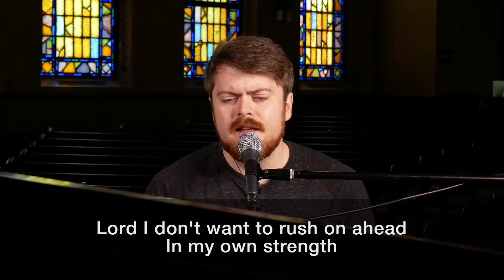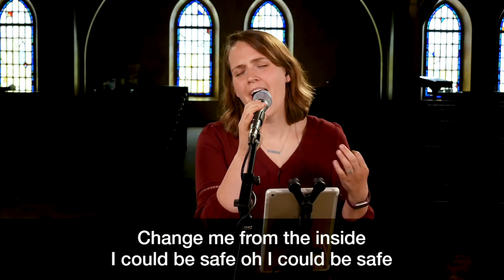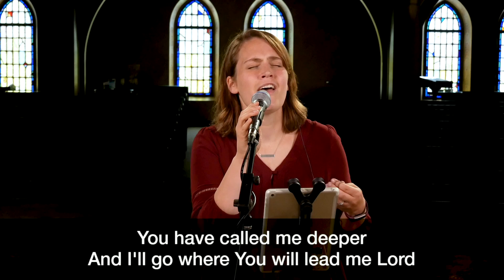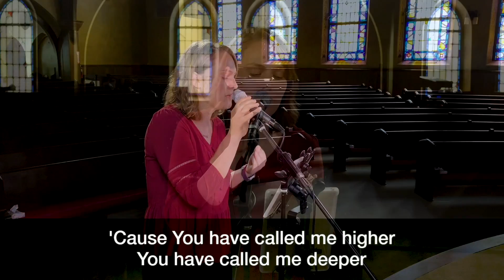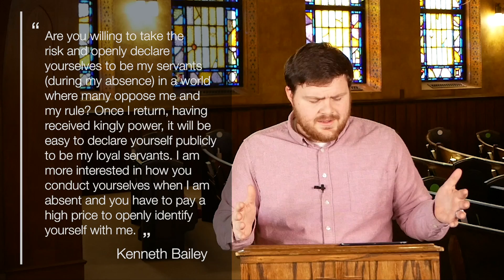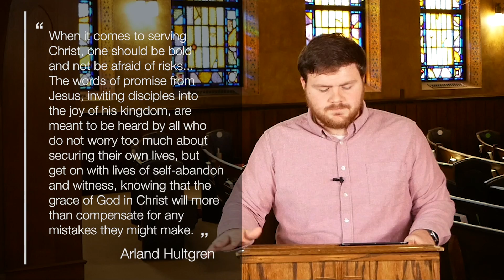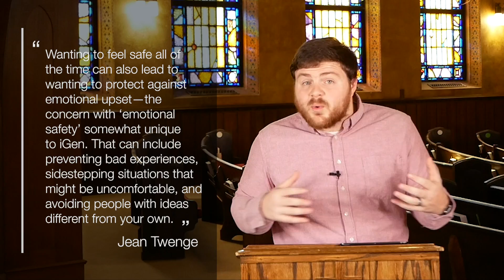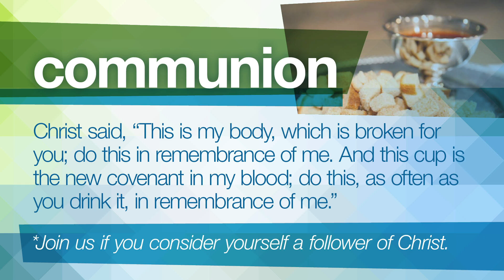What if the riskiest thing we can do is play it safe? / Taylor Fair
What if the riskiest thing we can do is play it safe? We live in a world that increasingly values comfort and safety—protection from anything bad that could go wrong. But through the parable of the minas, Jesus shows his followers that life in his kingdom is always risky business. Are you playing it safe with Jesus? Might Jesus be calling you to place a bigger bet on the mission of His Kingdom? The reward just might surpass anything we risk losing.

Get to Business
Luke 19:11-27
January 31, 2021
Taylor Fair
Table of contents:
00:00 Welcome
01:00 Four Chapter Gallery
02:23 Greeting
03:28 Worship Song - Not In A Hurry
08:03 Worship Song - Called Me Higher
12:32 Text In
13:57 Scripture Reading
16:30 Sermon
56:42 Communion
58:41 Benediction